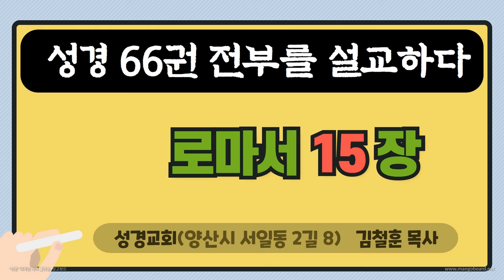성경_대하설교_성경교회의 대하설교- 로마서 15 장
에스라 성경강좌성경 66권 전부를 설교하다.